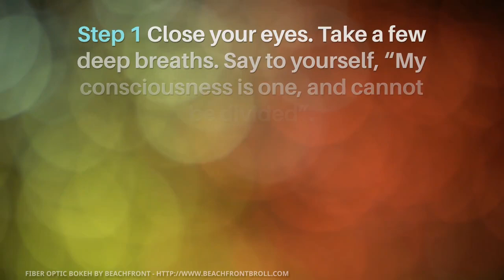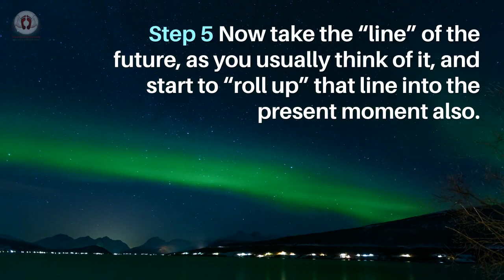Indivisible Sphere Of The Present (exercise)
Here is an exercise that will help you live in Holographic Time, it’s called the Powerful Indivisible Sphere of the Present.

Living in Holographic Time is a key to being successful using Holographic Creation to manifest the events and things and emotional states you desire.

Viewing time as linear makes our consciousness fragmented into past, present, and future.

When we are fragmented in this way, we actually lose some of our free will because we can’t see things clearly.

By learning to live as a whole person in the present moment, we become free and powerful, as we are meant to be.